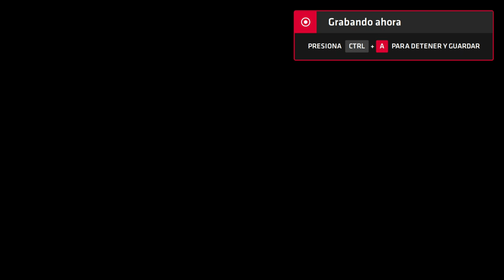Neptune777 Forza MAX Next Layer 2020 09 01 13